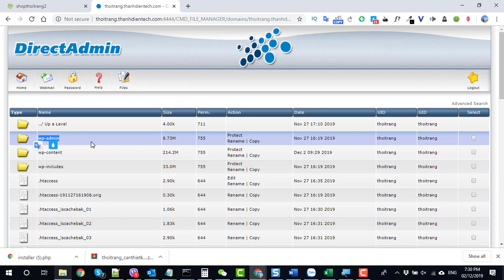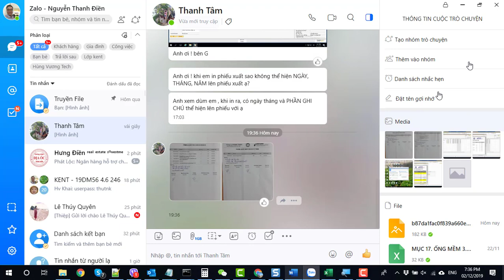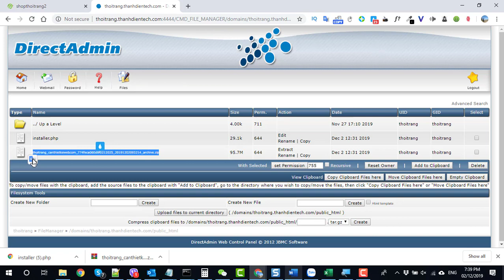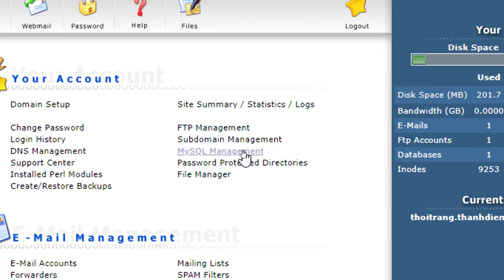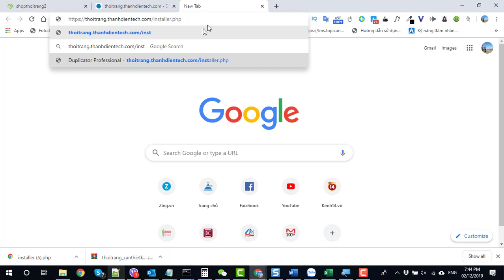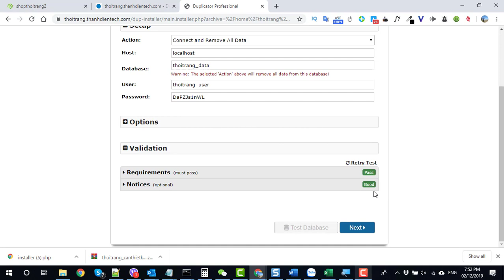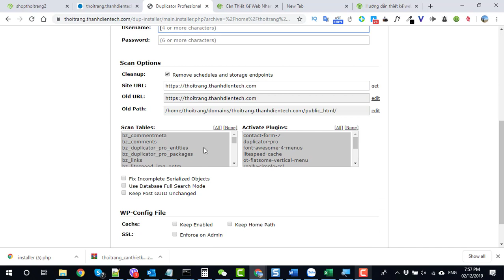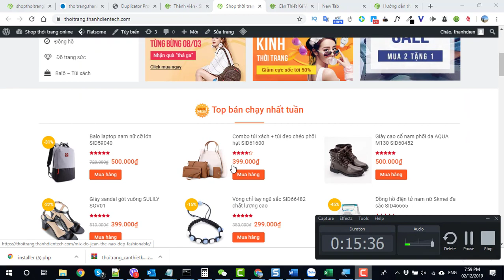Bài 1 Upload website lên hosting thư mục gốc